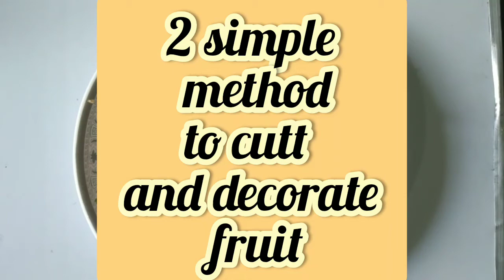2 simple ways to decorate fruit |Food Cutting Designs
Food Cutting Designs